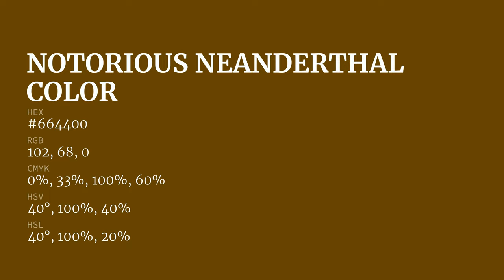Notorious Neanderthal color #664400 hex color - Green color - Cool color 664400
What color is Notorious Neanderthal ? #664400 hex color - Green color - Cool color 664400

Hex #664400 Color Code is also known as Notorious Neanderthal color.